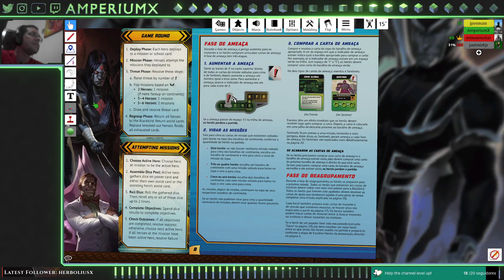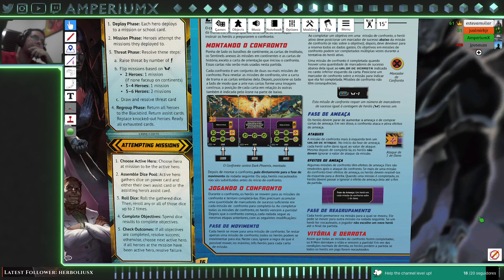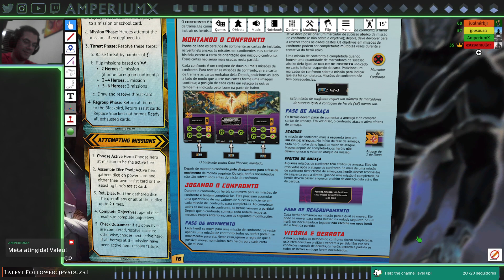X-Men: Insurreição Mutante. Parte 3.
Jogando o boardgame X-Men: Insurreição Mutante. Fera, Tempestade, Fênix e Colossus enfrentam Magneto e a maligna Irmandade Mutante!